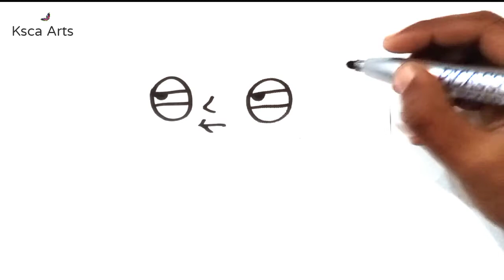How to Draw Stewie Griffin from Family Guy